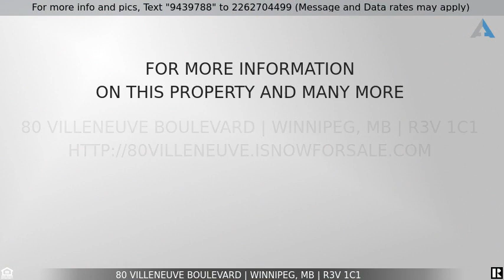Priced at $215,000 - 80 Villeneuve Boulevard, Winnipeg, MB R3V 1C1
Wonderful 2 Bedroom Townhouse

Showings Start April 30, Open House May 6, Offers May 8. This beautiful remodelled townhouse is one you really do want to see. The exterior is neat & maintained.From the moment you step into the front door you will be aware of a warm welcoming ambiance. Exceptionally neat & pretty & very appealing with many upgrades. Lovely eat-in kitchen with an abundance of awesome cabinets & door to a good size fenced yard with a marvellous deck for those weekend BBQs. Gorgeous bathrooms. Very spacious living room with a lovely large window & fabulous flooring. Pretty bedrooms. ALWAYS AWESOME WHEN THE WINDOWS, FURNACE & KITCHEN ARE REPLACED! The basement is fully developed with a spacious rec room and a laundry & a bathroom. The location is ideal for schools, parks, the UofM & buses & amenities. Upgrades Include: Newer kitchen, Vinyl siding, Vinyl Plank Flooring'21, Hot Water Tank'22, High Energy Eff. Furnace'22, New Int. Paint'22, New Basement Bathroom'22, Newer Windows and Doors. EXCELLENT LOCATION! EXCELLENT BUY!